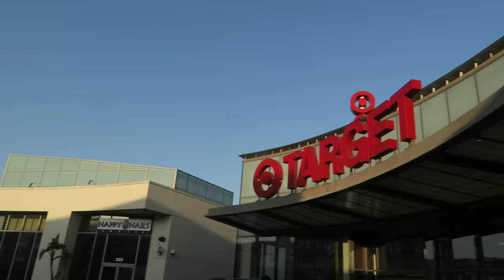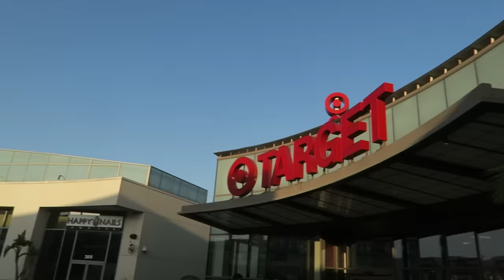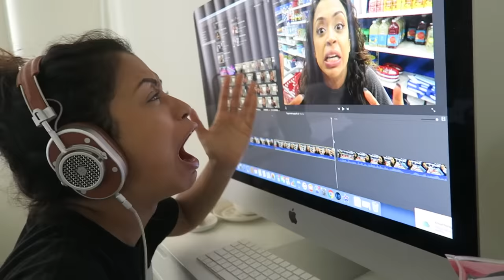I BOUGHT THE STORE. TARGET WITH LIZZZA! PART 2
I live, breathe, eat, give birth at Target. I'm in love, and not ashamed. Thumbs up for spending my income at Target?!
Keep up with this little brown girl!
MUSICAL.LY: @lizzza
Thank you, big spenders!

Love,
Liza